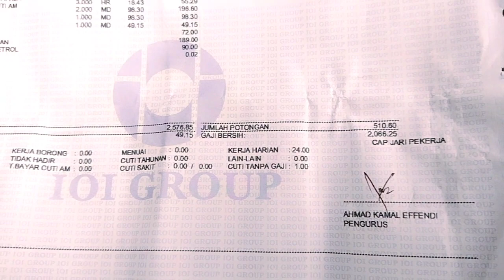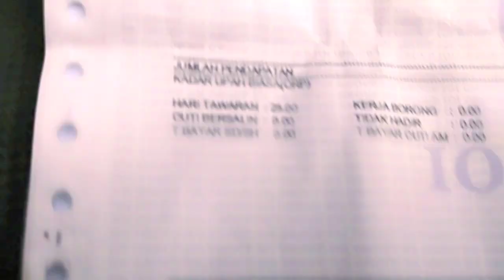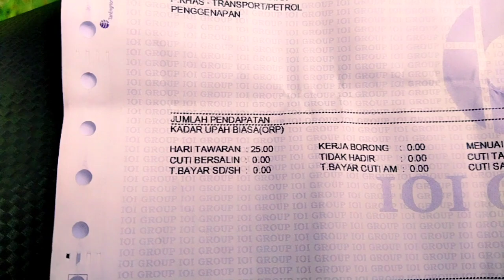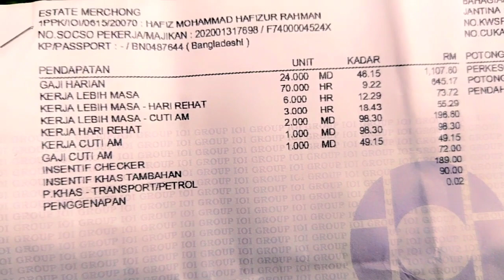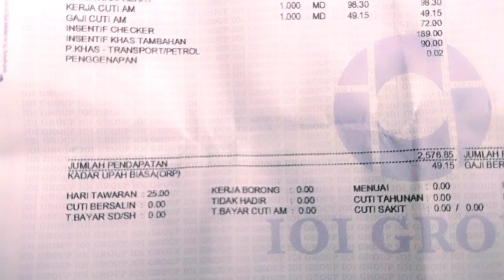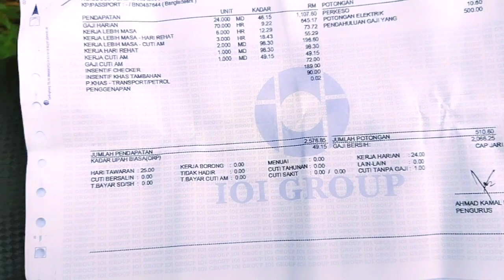How Much Money Get Salary April 2022 | Salary Vloger | এপ্রিল মাসে আমি কত টাকা বেতন পেলাম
How Much Money Get April 2022 | Salary Vloger | এপ্রিল মাসে আমি কত টাকা বেতন পেলাম

Calling visa 1st time basic salary

পাম বাগান থেকে কেন লোক পালিয়ে যায়

কত টাকা বেতন পেলাম মালয়েশিয়া থেকে

বাংলা ভাইয়ের মুখে শুনুন কাজ ও বেতন সম্পর্কে